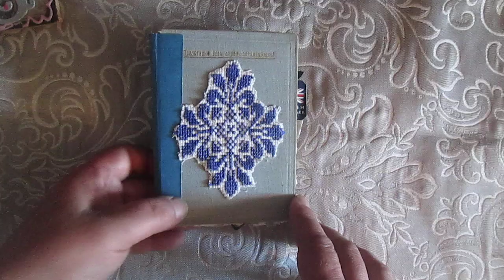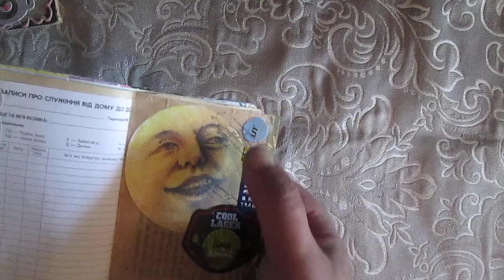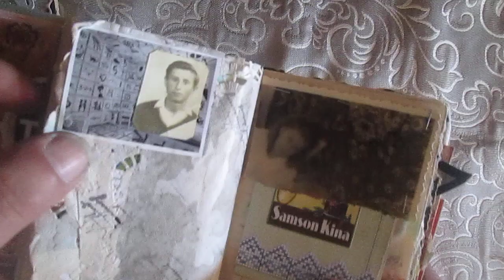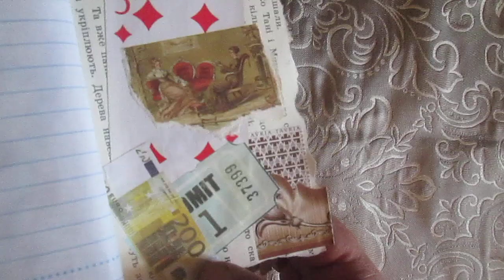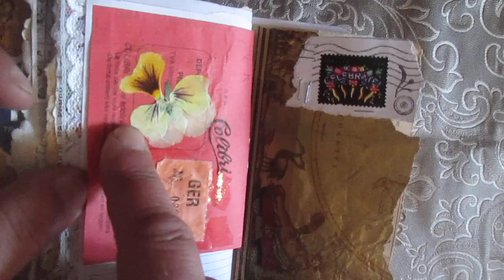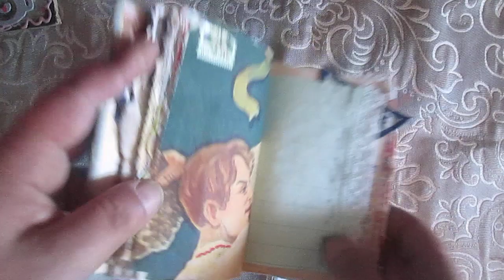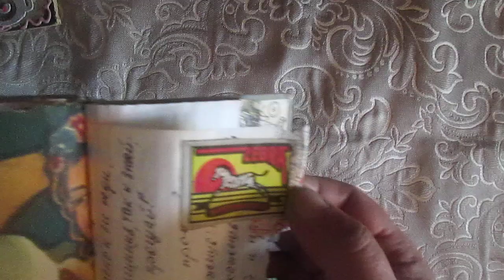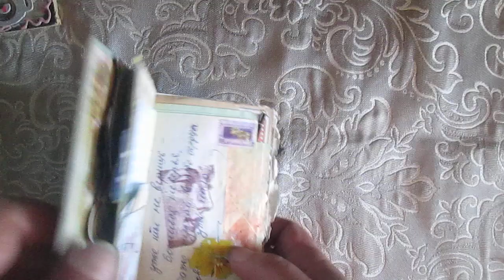2-d Orly Avineris Passport Journal flip thru